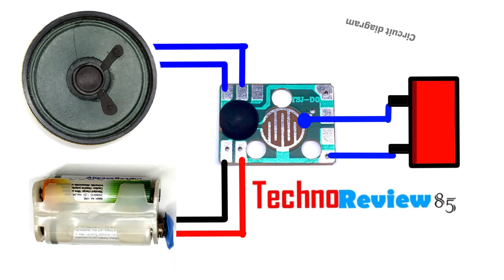Barking Dog Doorbell | How to make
it is a tutorial video for making a dog barking sound doorbell. you can easily make it at home.
the circuit diagram is included in this video.